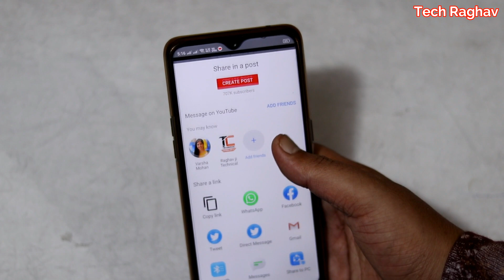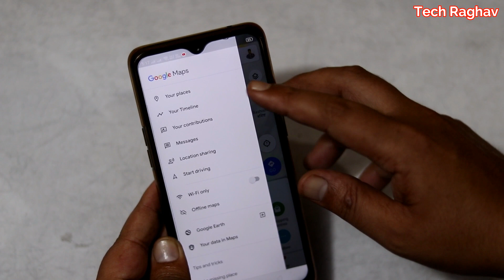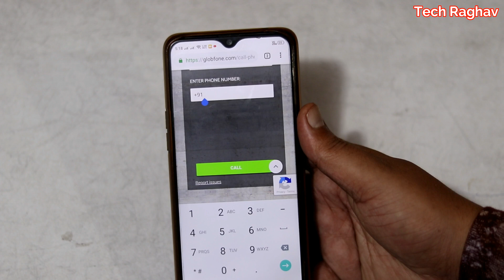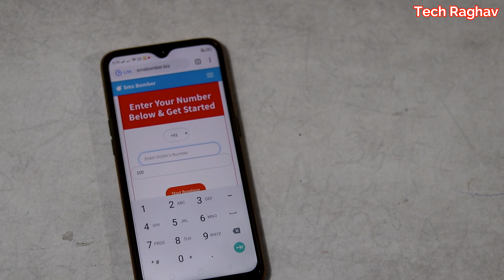Most Dangerous 3 Secret Setting All Android Mobile ।। by Tech Raghav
नमस्कार दोस्तों आप सभी का स्वागत हैं हमारे और आपके चैनल Tech Raghav में dosto aaj ki video me maine aapko android mobile ki 3 secret tricks ke bare me bataya hai jo aapke liye bahut jaruri hai.

3 Most Important Android Settings,Secret Android Settings You Should Try,3 Secret Android Settings,Secret Android Settings You Should Try!,1 Killer Android Setting You Aren't Using,android mobile secret setting,all mobile ussd code,8 Secret Phone Settings You Should Try (ANDROID),mobile ads,mobile hank,new apps 2019,mobile tricks,tech raghav,tech raghav videos,2019,hindi,urdu